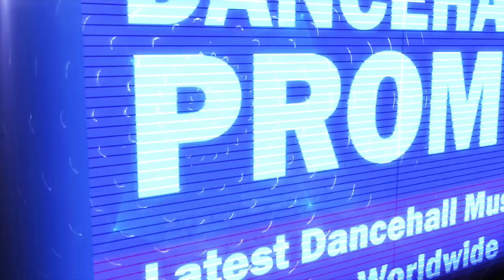Flexxx - Kill Off All A Dem (Demarco Diss) [One And Move Riddim] August 2016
- Produced by KonseQuence Muzik  -